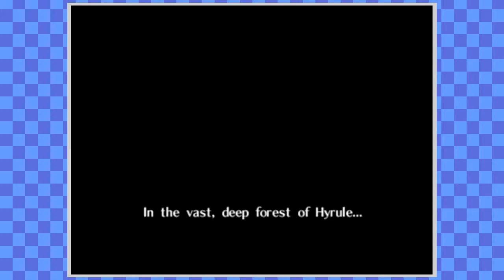Detonado de The Legend Of Zelda: Ocarina Of Time - 1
👇 Todas as informações e links estão na descrição 👇
👇         Expanda a descrição para ver as regras          👇

🔴O seu LIKE é muito importante para o crescimento do canal.
Sua inscrição é muito bem recebida, e a ativação do sininho para receber as notificações do canal é requerido para uma melhor experiência de navegação no canal.
Considere tornar-se um membro do canal.

As doações podem ser feitas pelo:
💰PicPay: @uesudorasu
💰Streamlabs: shorturl.at/hpBF9

Regras:
🔴Evite: CAPSLOCK, letras todas em maiúscula.
🔴Evite: SPAM e FLOOD
🔴Evite: Ofender as pessoas

Meu 3DS:
🔴 Nome: Wesdras

Meu Setup:
🔴PROCESSADOR: AMD FX 6350
🔴RAM: 12GB DDR3
🔴GPU: ATI-RADEON 3000 - ONBOARD
🔴HEADSET: KOTION EACH G2000